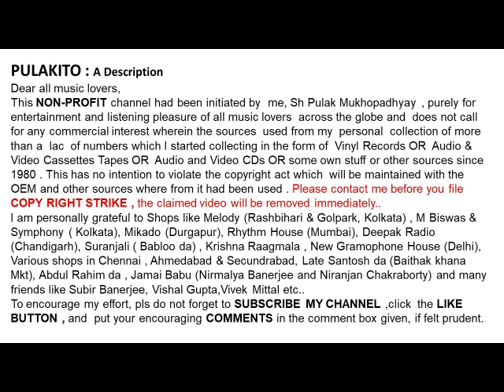অমিত কুমার-জব্ চার্ণক-Amit Kumar -JAB CHARNOK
জব্ চার্ণক
অমিত কুমার

Amit Kumar
JAB CHARNOK
Lyrics:  Rangan Chakraborty

Help Please.